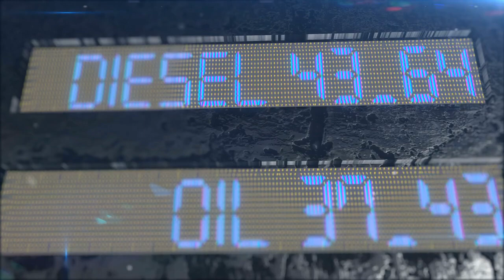SAK FE NOU TOUJOU GEN RATE GAZ AYITI?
Nan videyo sa mwen esplike rezon ki fe nou toujou gen rate gaz la e pote yon solisyon ak sa.
Si se premye fwa ou tonbe sou videyo nou, pa bliye abone ak nou